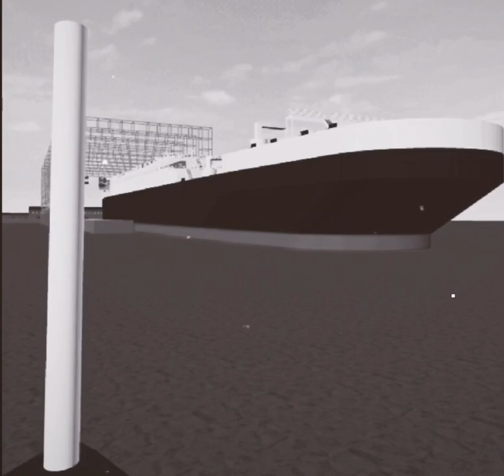R.M.S Duchess of Ireland LAUNCH- ATL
Video made and Edited by ChuckyDoll43728 on Roblox